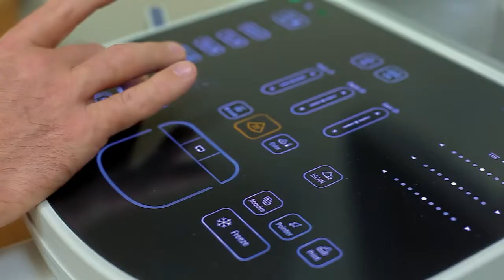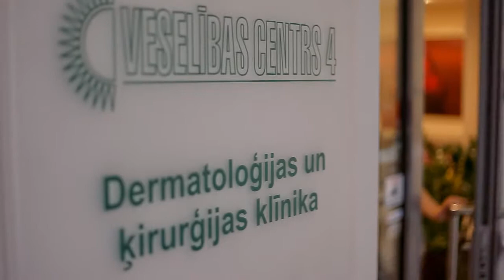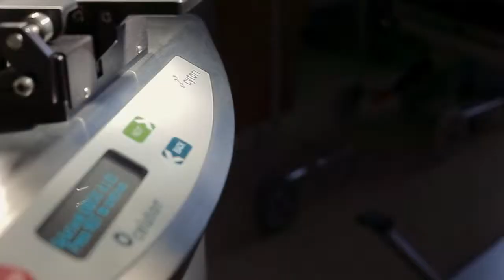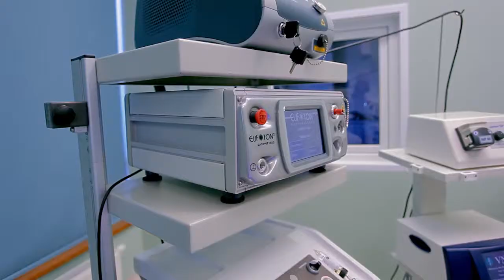Baltic Care - leading healthcare clinics in Riga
Know-how, expertise, innovative technologies and individual approach to every client -- these are the values that best characterize the Baltic Care alliance of the leading private clinics in Riga.

The Baltic Care clinics offer a broad range of quality healthcare services at affordable prices that are oftentimes several times lower than in Western Europe.

OUR SERVICES:
• Diagnostics
• Gastroenterology
• Infertility treatment
• Dermatology and aesthetic medicine
• Plastic surgery
• Orthopedics
• Eye treatment
• Vein treatment
• Dentistry
• Oculoprosthetics

Baltic Care -- because we care about your health!

Riga office:
Str.Baznīcas 31
Rīga, Latvia